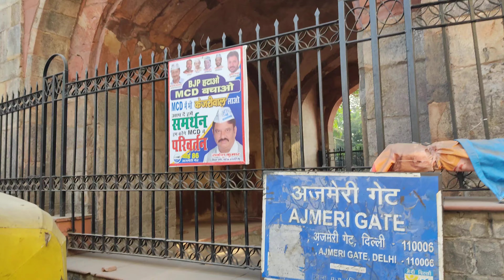Ajmeri Gate Delhi - New Delhi Ajmeri Gate Side - दिल्ली का अजमेरी गेट - Old Delhi Vlog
I will be happy to help you.
All content in this video is copyright.

Topic Cover - job in india